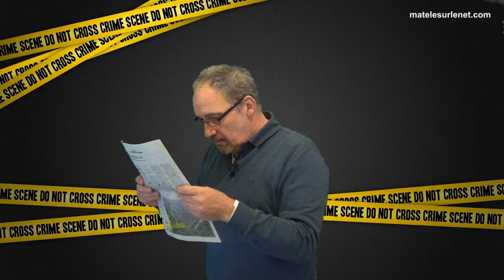C'est la faute à pas d'chance :-(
Il étrangle sa femme par accident !!!